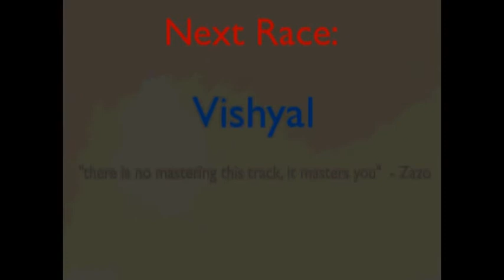NGP S1 R2 Millen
Welcome back to race 2 of NGP which is at MIllen. here are many more crashes, and quite alot of change from last race, keeping the series fresh, alive and unpredictable, just as we like it.